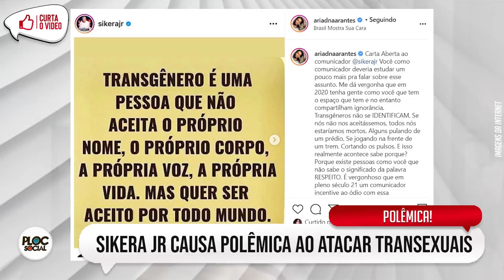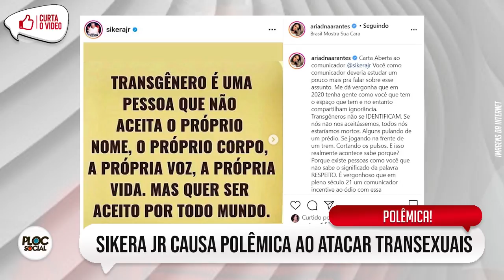FAMOSA PARTIU EM FAMILIA • A BANANA DE ZÉ NETO • XUXA NA GLOBO • JOJO E EXU NA FAZENDA • SIKERA PROC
👉 Siga no Instagram: @plocsocial
👉 Siga no Twitter: @plocsocial
👉 Curta no Facebook: @plocsocialoficial

Jojo Todynho canta candomblé na Fazenda da Record, Zé Neto foto de sunga e banana, Xuxa volta para a Globo, Sikera Jr em polêmica com transexuais e processos, Joelma Mendes perde voz, Ariadna e transfobia, Latina cobra dinheira da RedeTV na Justiça, Daniela Albuquerque passa vergonha, julliete gréco cantora francesa morre aos 93 anos, televisão brasileira, famosos e mais.